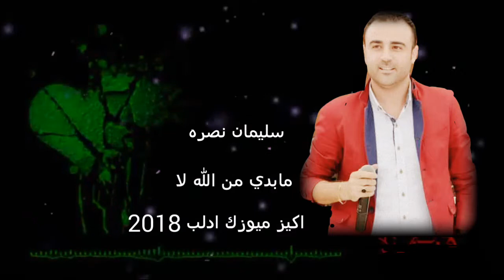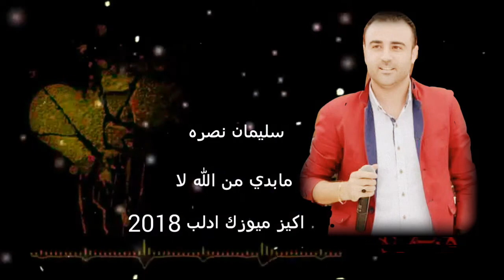نقدم لكم الفنان ««سليمان نصره »» مابدي من الله الا الوصف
هاي شباب تبعون عل قناه اكيز ميوزك ادلب 2018

لاتنسو الشتراك وعجاب ونقر عل الجراس وترك تعليق

اتمن ان يعجبكم الفيديو.  اشتراك الان